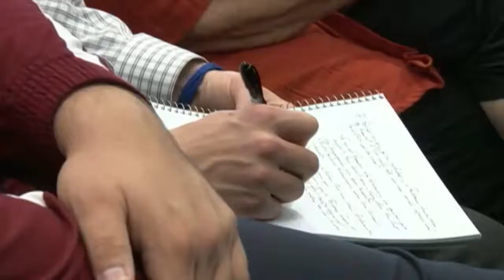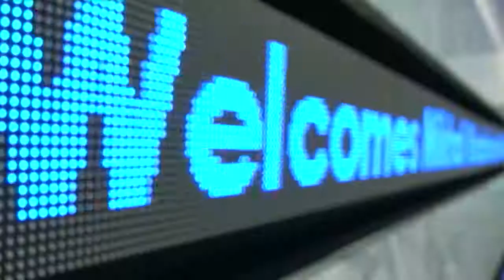Ходорковский: образ врага отвлечет от коррупции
Бывший глава ЮКОСа Михаил Ходорковский выступил в Атлантическом совете в Вашингтоне